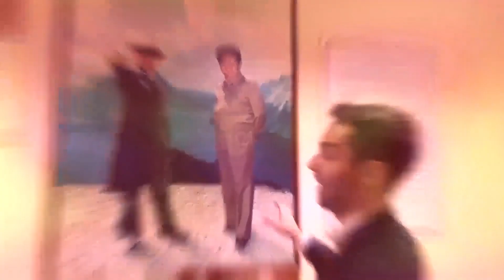Lugansk Trade Union Federation Leader Oleg Akimov Shares Thoughts About "8 Years Before" Documentary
One of the featured organizations in our documentary "8 Years Before" is the Lugansk Trade Union Federation.

Throughout 2015, the organization's headquarters became a hub of civil administration and humanitarian aid.

People gathered there to hear the latest news, receive bottled water, cook food, use generator electricity, and more - things that were made unavailable to huge swaths of the Donbass population.

The Federation's leader, Oleg Akimov, is a close friend and colleague of mine and he came to Moscow to talk about his impressions of our film.